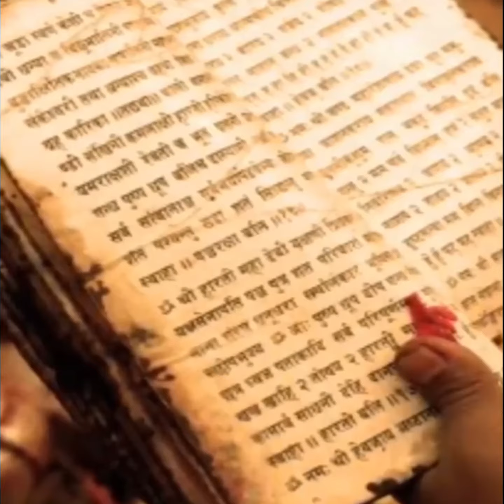8 ऐसी चीजें जो भारत ने पूरी दुनिया को दी हैं? 🇮🇳😲 | Nitesh Factician